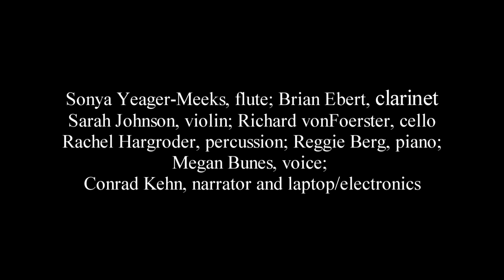The Young Person's Guide to Modern Chamber Music (Conrad Kehn) - The Playground Ensemble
Emerging Voices, 5/17/2012
Sonya Yeager-Meeks, flute; Brian Ebert, clarinet; Sarah Johnson, violin; Richard vonFoerster, cello; Rachel Hargroder, percussion; Reggie Berg, piano; Megan Bunes, voice; Conrad Kehn, narrator and laptop/electronics.